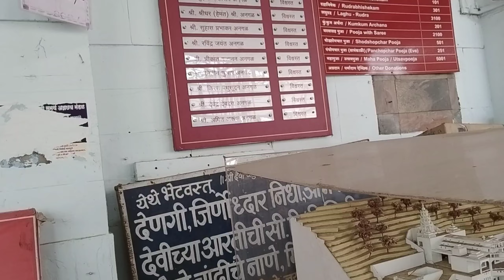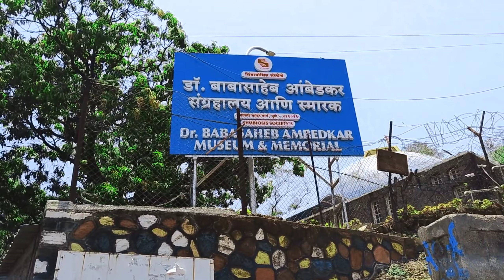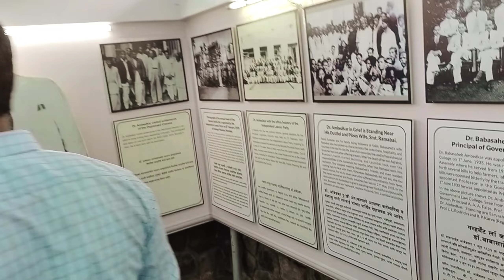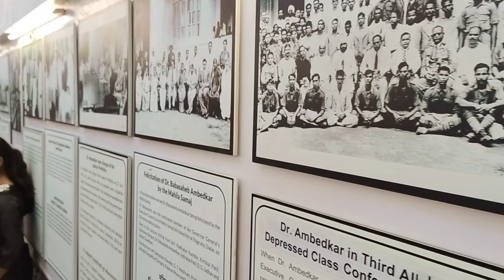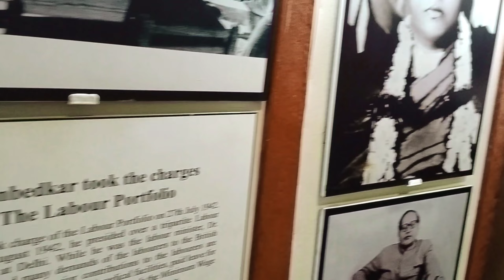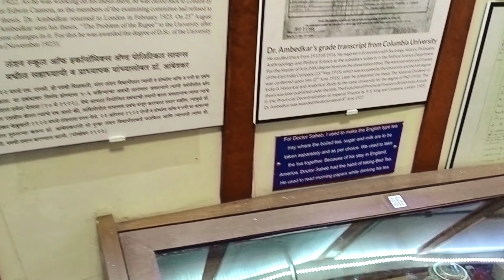पुणे दर्शन बस Part-3 || pune tourist places || 1 Day pune tour by bus just 500 || pune darshan vlogs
planning for Pune darshan tour in Pune ??

pune Darshan Bus discover the essence of vibrant city pune in one day. Pune darshan is a full day tour offered by PMPML, which takes you to
various popular tourist spot and cultural heritage sites of Pune. PMPML Pune darshan tour usually includes a visit to the place.

1. Kesari Wada - Free entry
2. Shaniwar Wada- online ticket ₹20 & offline ticket                  ₹25/person below 15 year entry free.
3. Lal Mahal- Free entry
4. Dagdu Seth Halvai Timple- See from Running bus.
5. Raja Dinkar Kelkar Museum - entry Fees ₹100 par person camera mobile camera ₹100 charge.
6. Chaturshringi Temple - Free entry
7. Saras Baug- Free entry
8. Baba Sahab Ambedkar Museum- 50 Rs/ person
9. Rajiv Gandhi Zoological Park (katraj snake park)- 40 / person
10. Mahadji Shinde Chatri - per person ₹10 but mangalwar closed
11. National War Museum- 20 Rs/person
12. Aga  Khan Palace- 20 Rs/person
13. Okayama Friendship Garden- 5 Rs/person

Timeing:-
Pune Darshan Bus Run daily from Pune station bus stop (8:30 AM) and Deccan Bus Stop (9:00 AM)
Price:- 500 Rs/person

Note:-
you can do offline booking from bus stand (Sant Tukaram Shinde Parking Lot) and Deccan Gym khana Bus Stand.

       thank you 🙏 visit again channel and Full watch video.